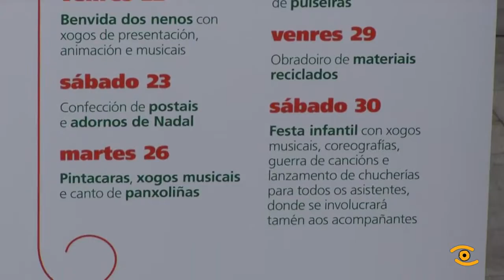Presentación do Mercado de Nadal da Deputación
O Nadal estendese por todo Lugo. A praza de San Marcos sumouse ao ambiente festivo coa apertura do tradicional Mercado de Nadal que organiza a Deputación para promover a artesanía. Para festexalo gozamos dun pequeno recital de Iria Estevez e Gonzo Piña. Este ano instaláronse doce postos de artesanía, neles podemos mercar agasallos de luxo a prezos moi asequibles.